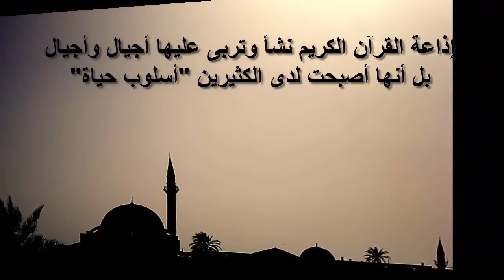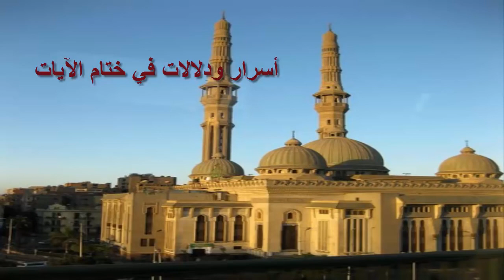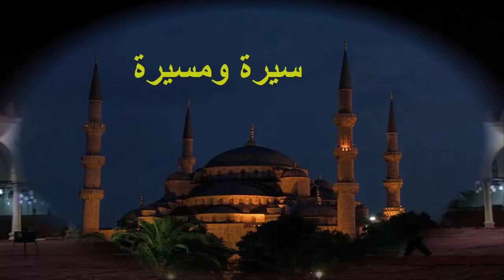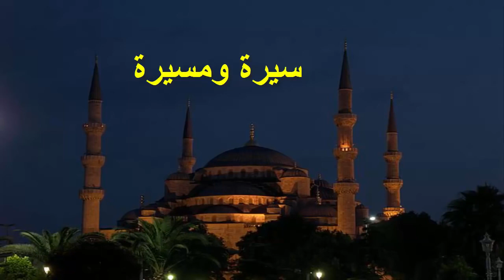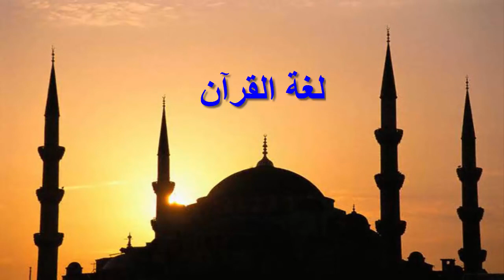مقدمات البرامج وفواصل اذاعة القرآن الكريم القاهرة